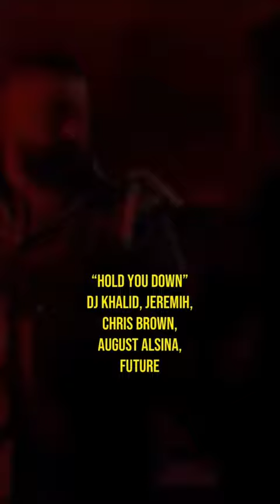Which one is your favorite Jeremih feature?!👀🔥